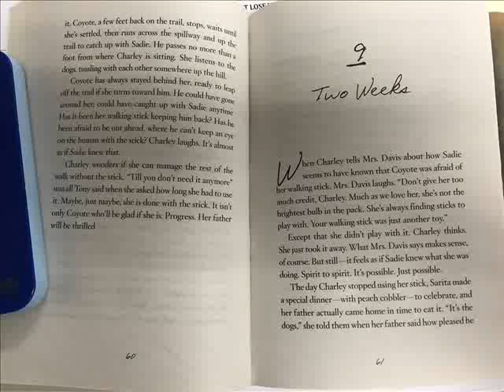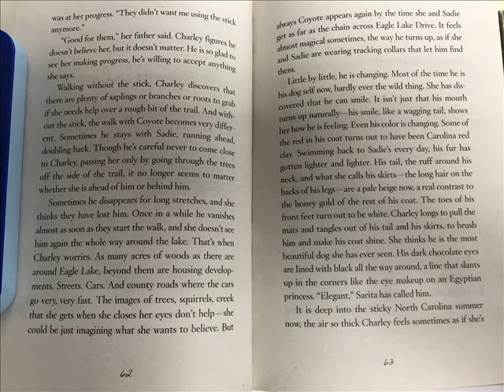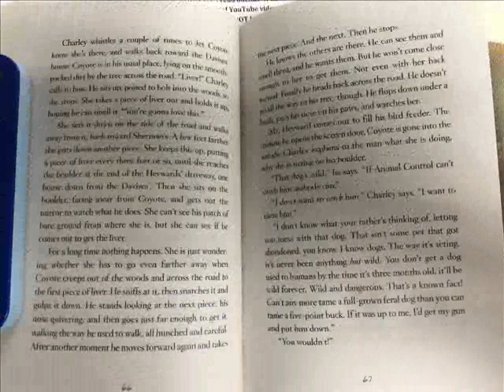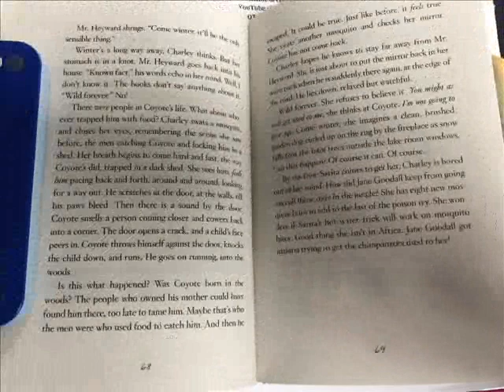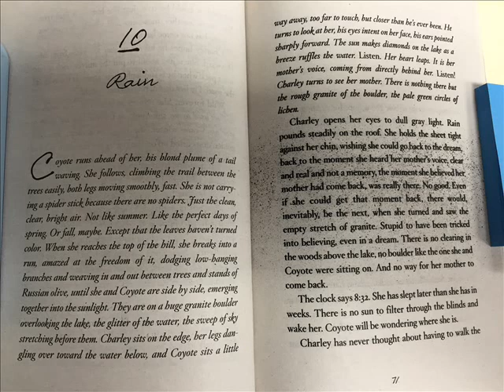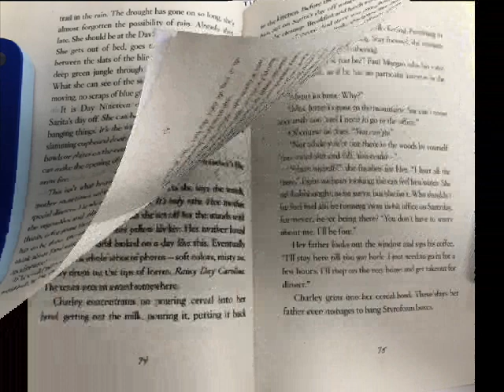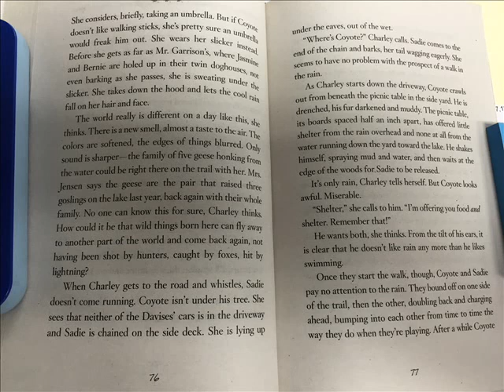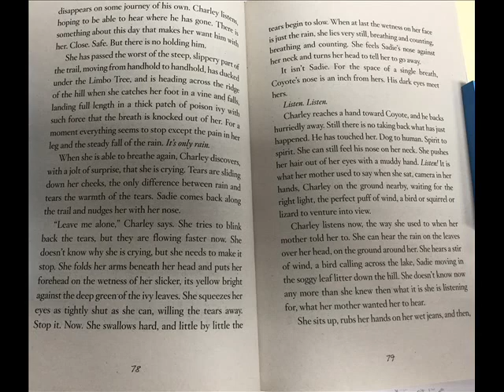Listen! Chapters 9 - 10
For Mrs. Haag's 2nd and 5th period classes.
Tolan, Stephanie S.  Listen!  Scholastic:  2006.